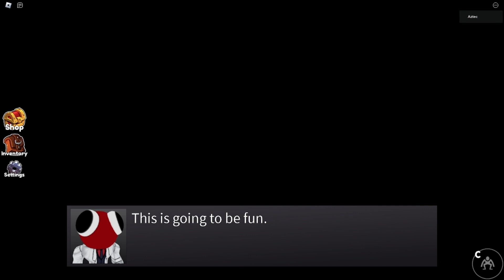This game man... Rainbow Friends Chapter 2